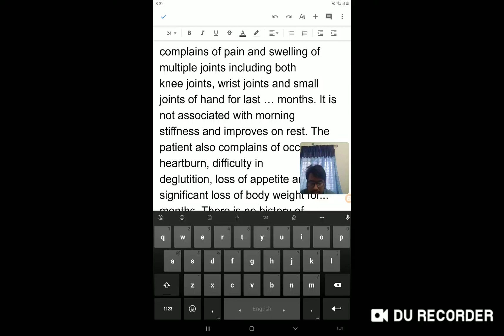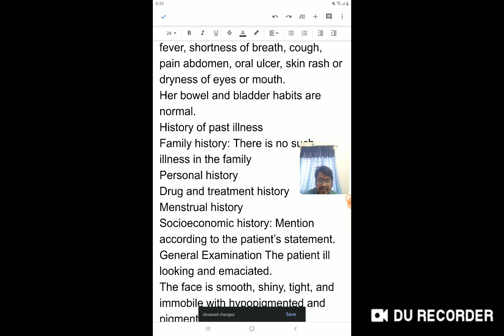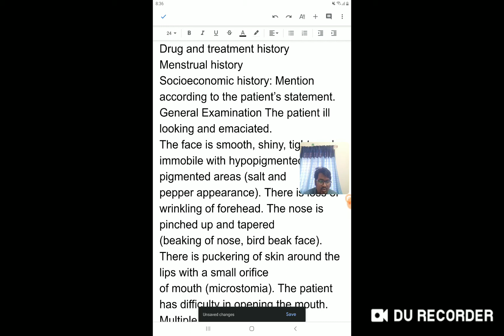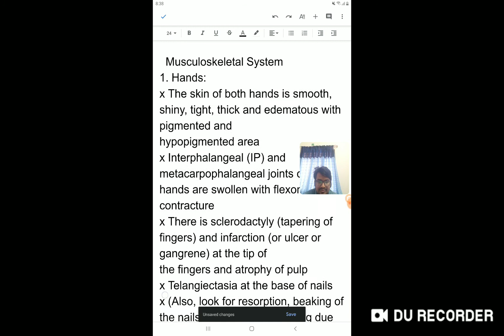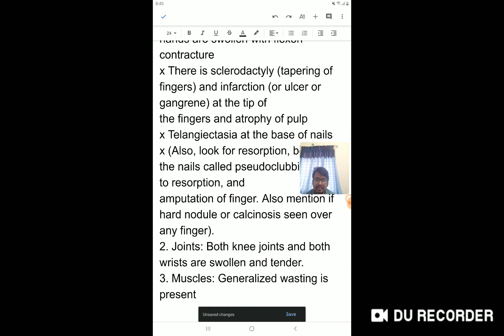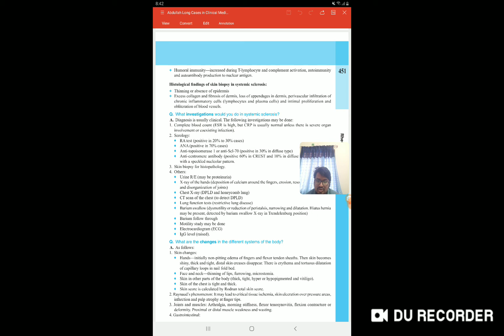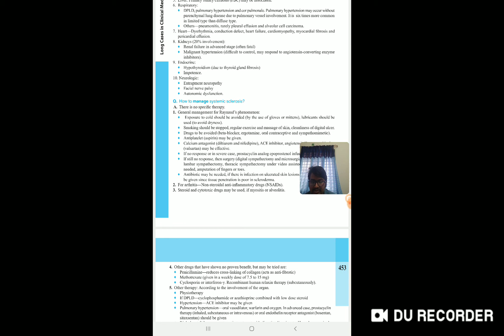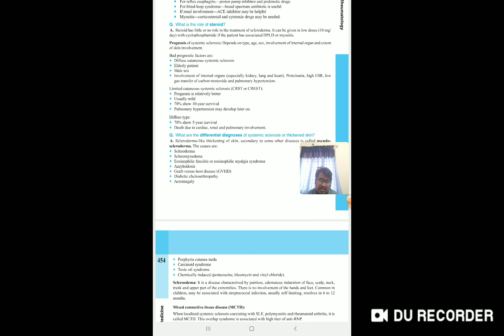Systemic sclerosis ( long case, part 2)